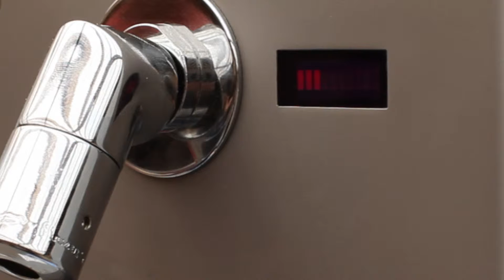Video 4 - Montáž žetonového sprchového automatu